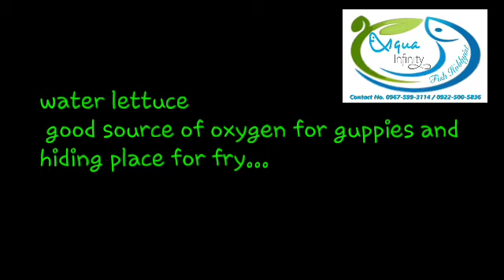lettuce for guppies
hunt lettuce for guppies